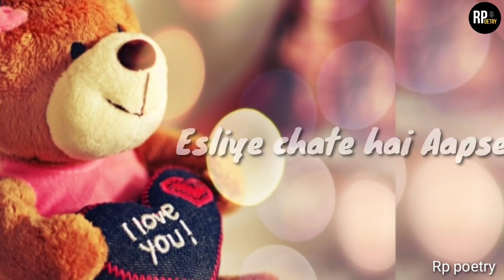happy teddy day status 2022 🐻 Teddy day WhatsApp status 2022 • Teddy day shayari status | Teddy bear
aaj ki video kesi hai apni jo ki pyar krne walon ke liye hai

VLOG GORILLA TRIPOD

RING LIGHT

DSLR TRIPOD

BOYA MIC

TRIPOD WITH MIC

MINI RING LIGHT

( Rp poetry )

τнänκ чöü♥